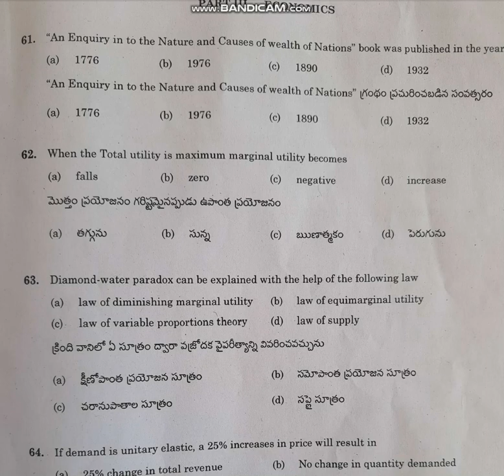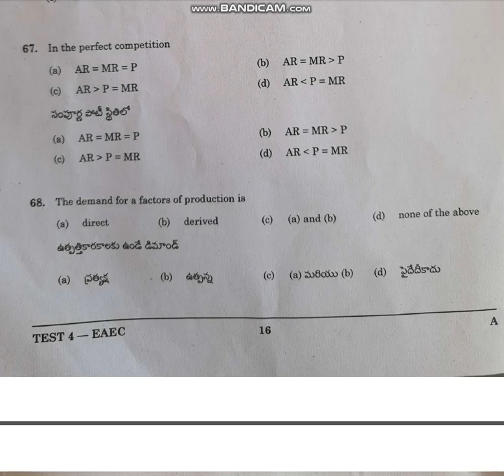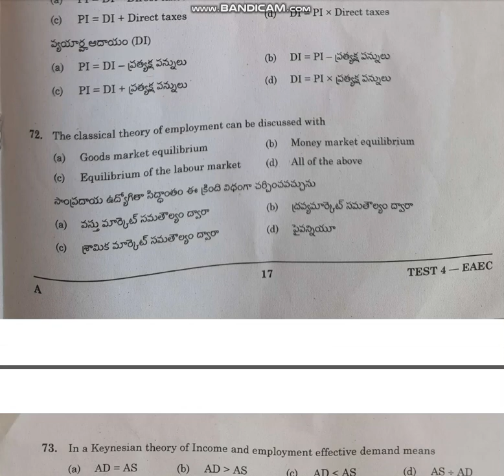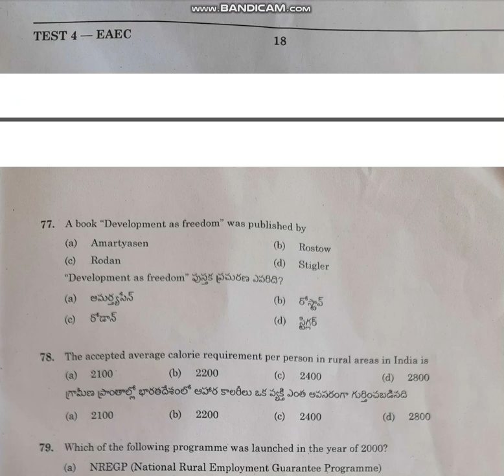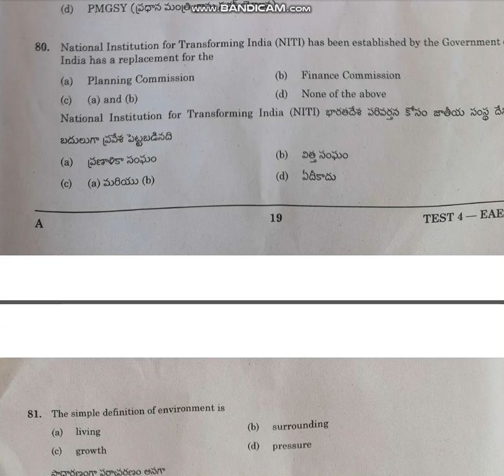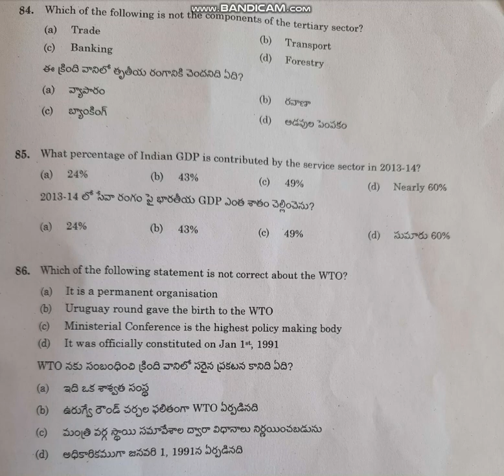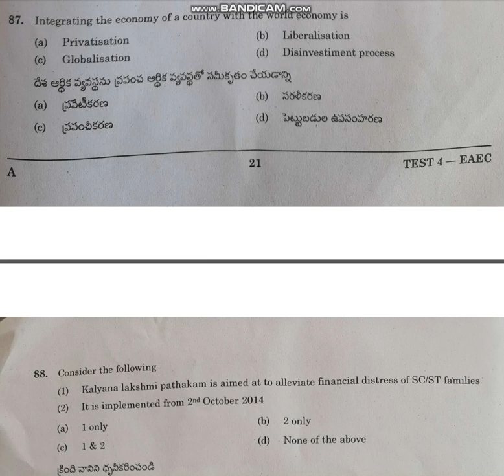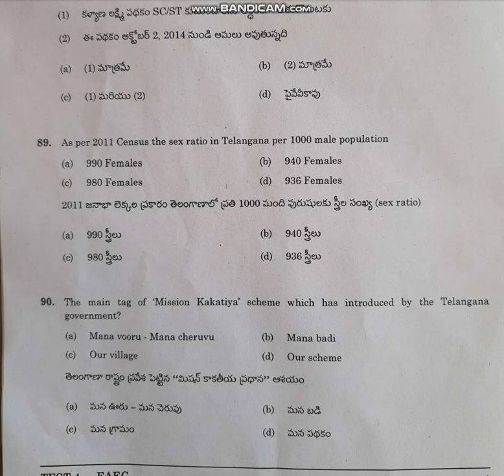TGUGCET ECONOMICS PREVIOUS QUESTION PAPER // ADMISSION INTO B.COM GENERAL AND B.COM COMPUTERS //